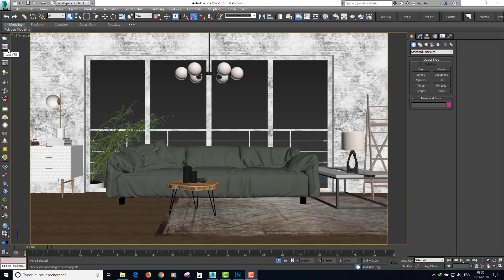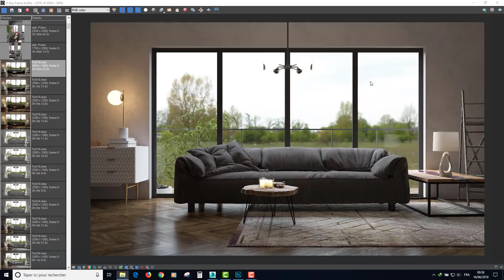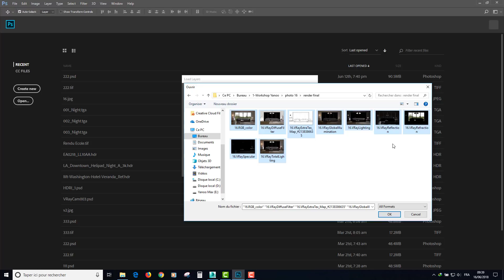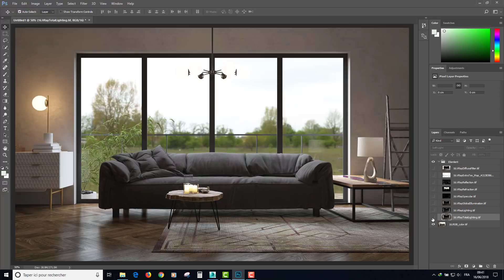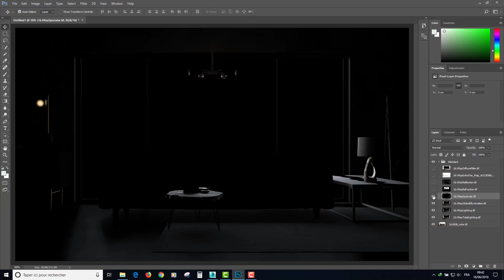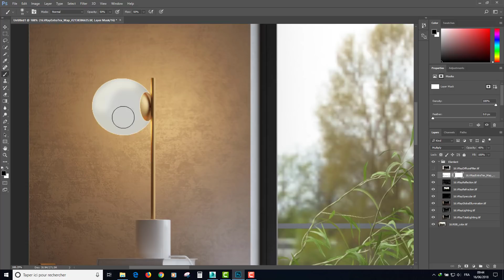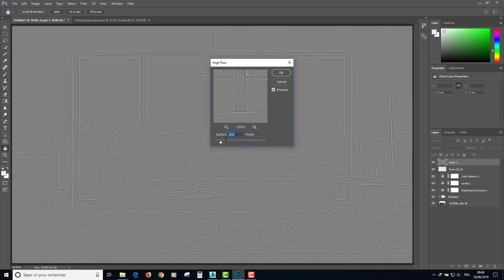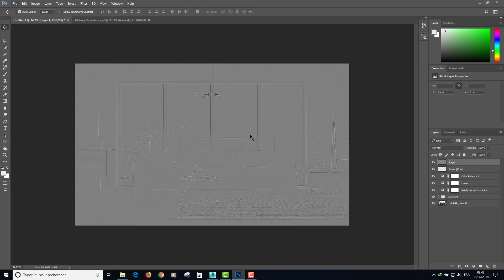Lec 5 Interior Post Production Photoshop Architecture